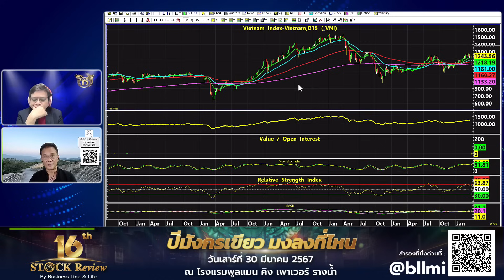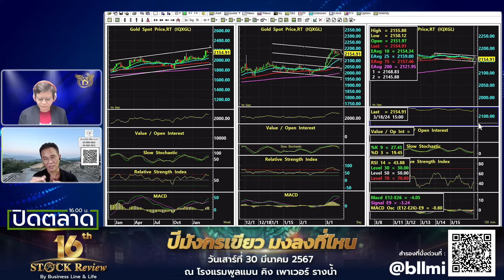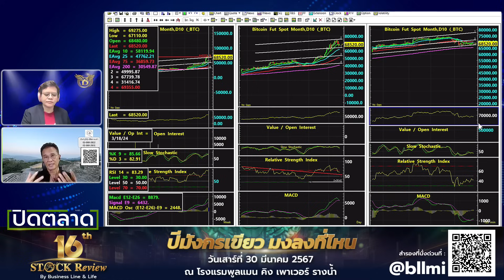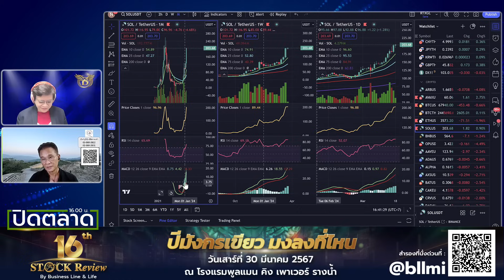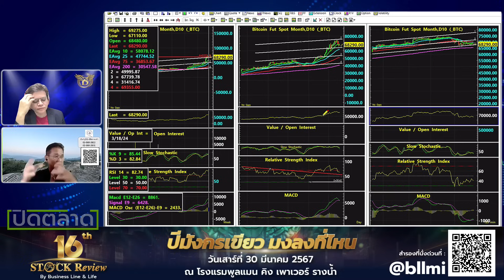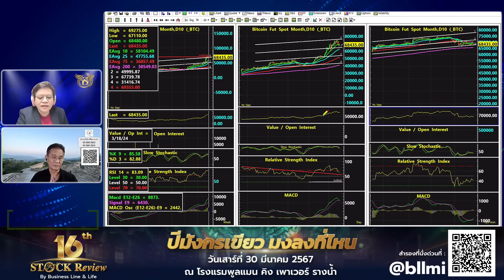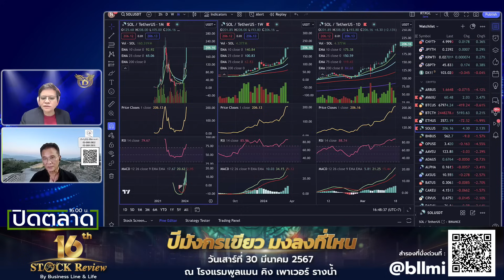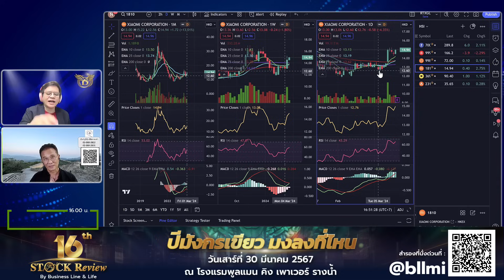นิพนธ์ สุวรรณประสิทธิ์ 18-03-67 On Business Line & Life